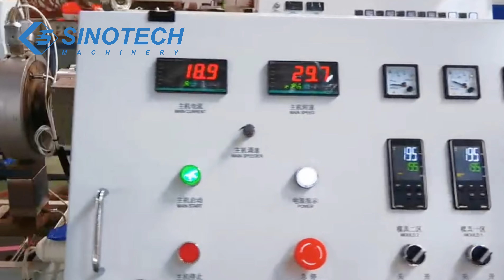CMPET 65-1 PP PET Packing Straps Extrusion Production Line Making Machine with Good Price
PP PET strap production line is used to produce packing bands with 100% PP recycled granules as materials, if raw materials, it will be better. PP PET packing straps are widely replaced for steel straps for packing internationally, because its advantages of good tensile strength, flexible, low prolongation rate, good performance of high temperature resistant, non-rustiness, and low use-cost. It can be used in steel, construction material, chemical fiber, paper making, tobacco, agriculture and others.

Main Features
1, Special single and twin screw extrusion technology can be choosed by our customers.
2, This machine can reuse 100% recycled PP PET bottle flakes or pellets.
3, This machine has even plasticization and stable extrusion with PLC automatic control for the full production line.
4, This machine can change coating material for making strap which has better and special function according to  per different requirements.
5, Die can be precisely adjusted to ensure stable production. Screw with compression ratio is more suitable for PP PET production.
6, This line is specially designed for the production of PP Straps. It can produce two PP Straps at the same time that saves energy by 20-30 percent.
7, PP raw materials do not need to separate the dry and water treatment. There are automatic circulation on preheating and drying that save a large number of equipment investment and reduce the production cost by 30 percent.

Basic Parameters:
Model: CMPET 65-1
Output: 50kg/h
Total Power: 132kw
Band Number: one
Band Width: 9-19mm
Band Thickness: 0.5-1.5mm
Compressed Air Pressure: 0.6Mpa
The Length of Production Line: 25-28m